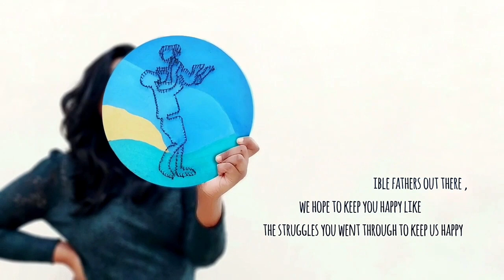DO IT WITH ME | FATHER'S DAY STRING ART | INKANDTHETALES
Something special for all the incredible fathers out there, we hope to keep you happy like the struggles you went through to keep us happy♥️